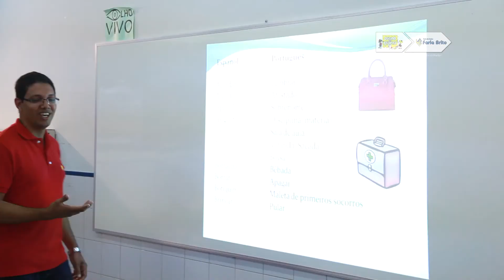Momento Faria Brito 5 e 6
Conheça um pouco mais sobre o que a Rede de Ensino Faria Brito pode fazer pela educação do seu filho!!!